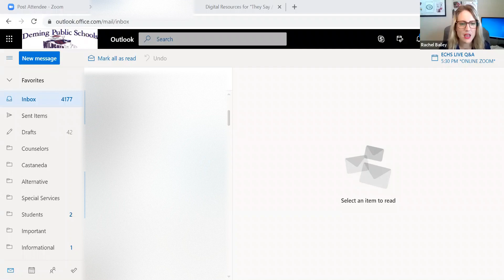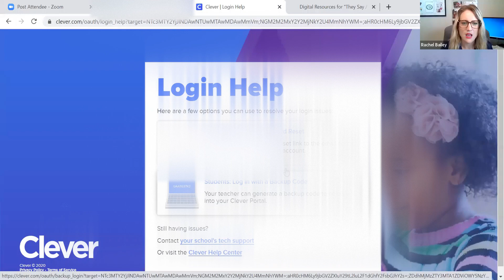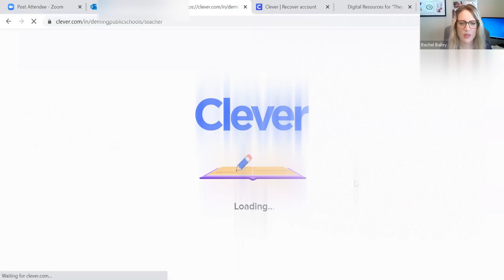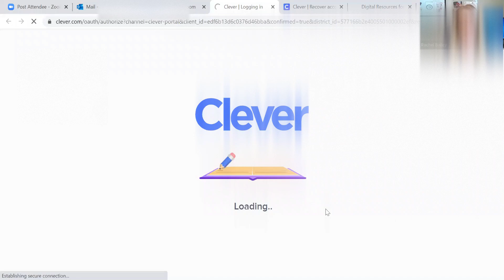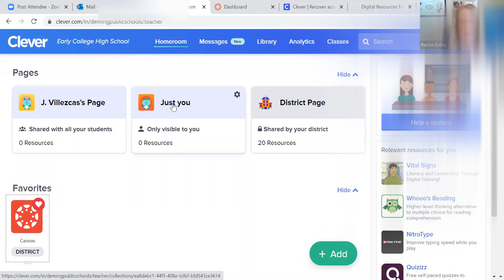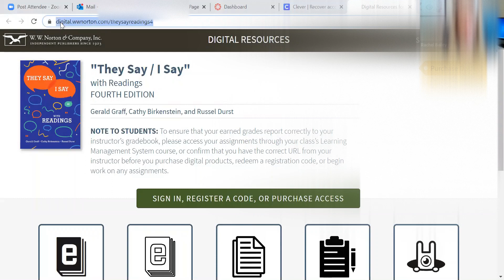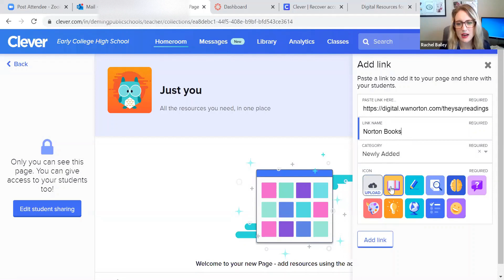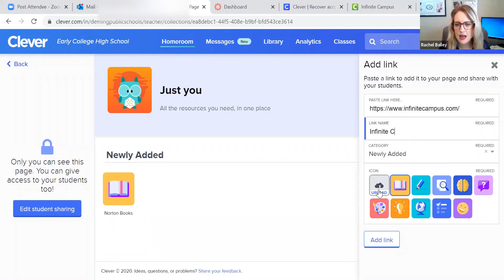How to ... Set Up Clever AND Add Apps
TEACHERS - Quick directions for setting up Clever and adding apps to your Clever account. If you are not using Clever you should be. Clever allows you to have all the webpages you frequent saved in one place AND it saves your passwords!!! Perhaps you use the bookmark feature on your internet browser, BUT if you switch to another computer those bookmarks may not follow you - this is a way to access your frequently used accounts from one place!